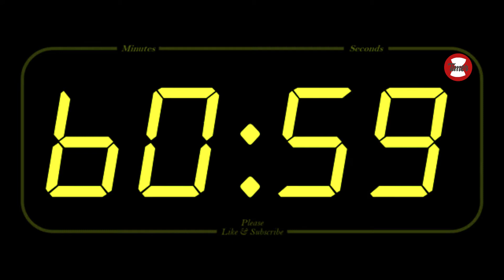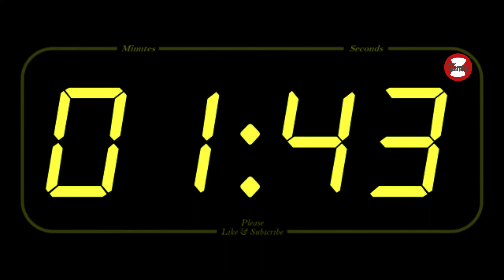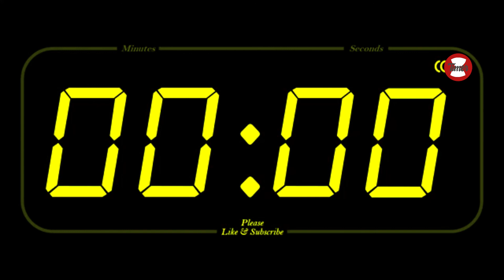73 MINUTE - TIMER & ALARM - Full HD - COUNTDOWN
73 MINUTE - TIMER & ALARM - Full HD - COUNTDOWN